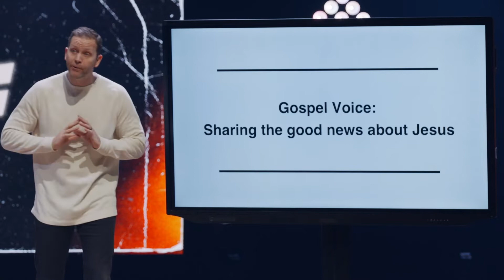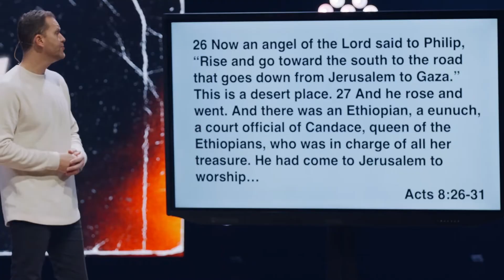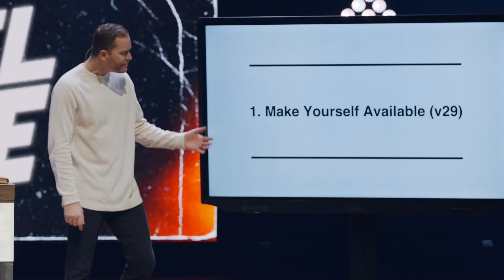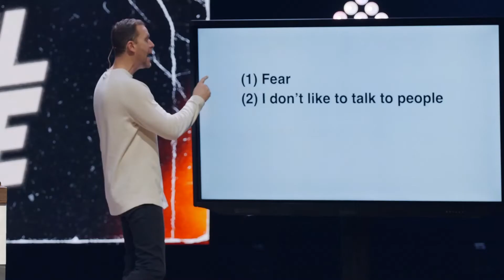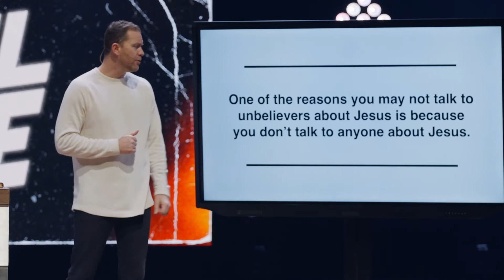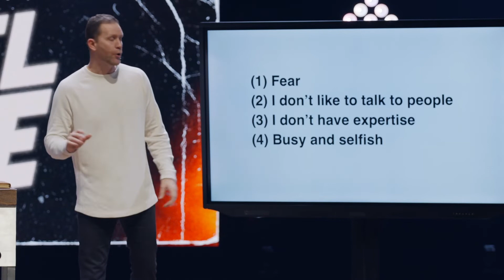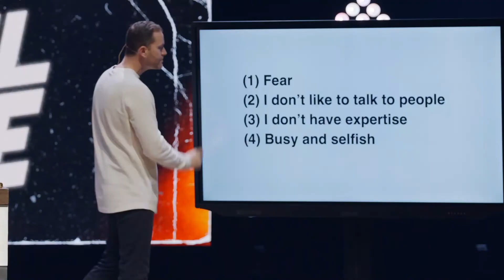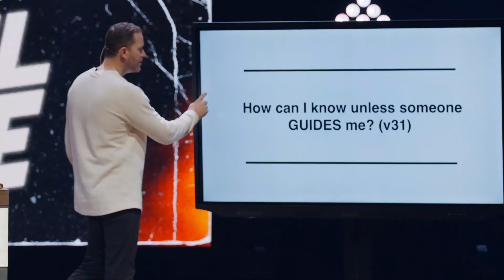Find Your Voice | Pastor Trent Stewart | Foothills Church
Join us as we continue in our series "Gospel Voice" where Pastor Trent talks about how your Gospel voice is mostly about finding the courage to speak, and letting that be enough.

Find Your Voice | Dr. Trent Stewart | Foothills Church